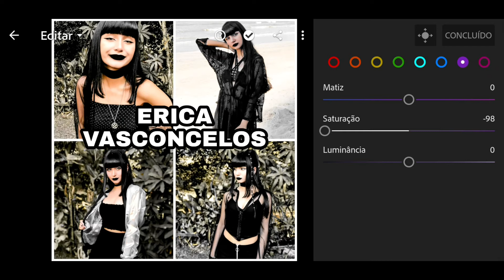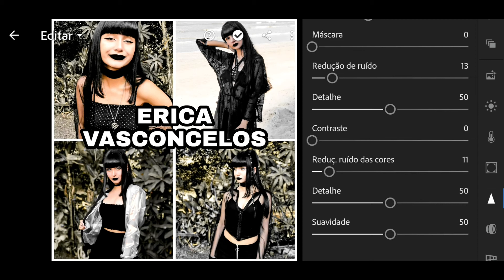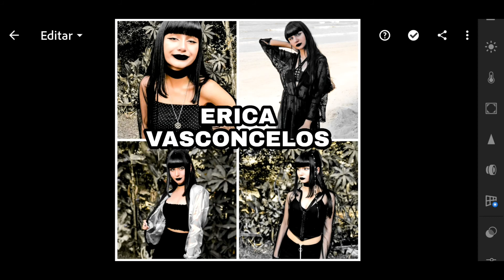COMO FAZER PRESET ERICA VASCONCELOS NO LIGHTROOM | Luli Sams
Nesse vídeo eu ensino você a fazer um preset Erica Vasconcelos para deixar suas fotos perfeita,  aumenta a qualidade da sua foto para deixar seu Feed do instagram harmonizo.

Esse vídeo é para você que busca:

-Preset Erica Vasconcelos
-Como editar foto como a Erica Vasconcelos
-Tutorial preset Erica Vasconcelos
-Preset no lightroom grátis